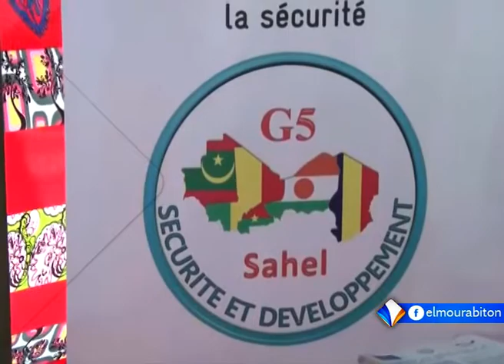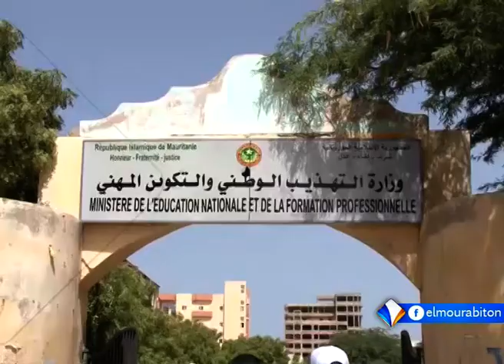LE JOURNAL FRANCAIS 11-05-2019